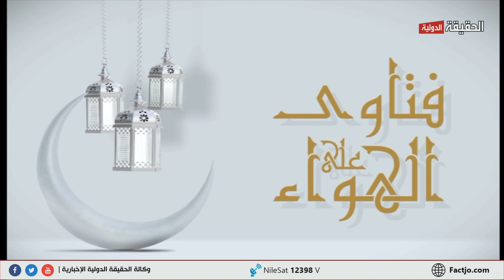برنامج فتاوى على الهواء رمضان 2023 سماحة الشيخ د محمد الغول الحقيقة الدولية 14